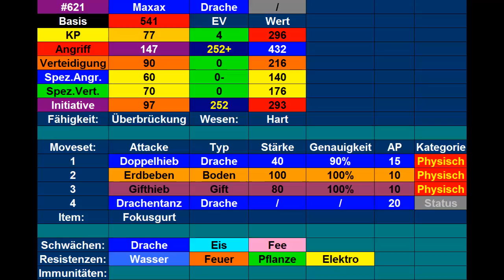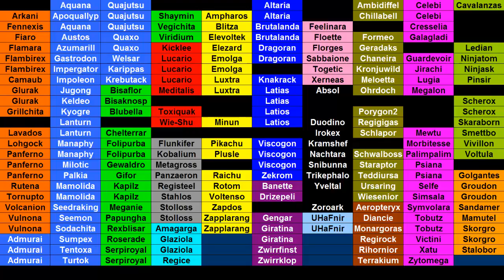Kilians Pokémon Lexikon #45 Maxax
Heute stelle ich euch mein Maxax vor.
Outro: Route 11 Kanto theme (HG/SS version)